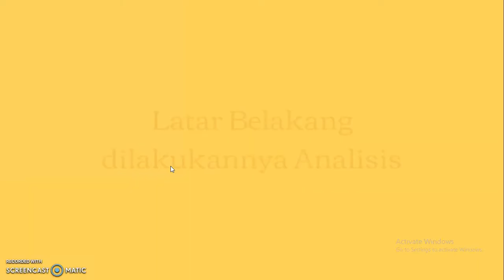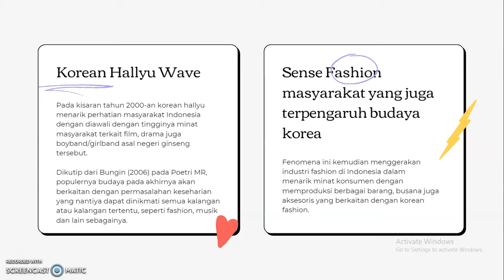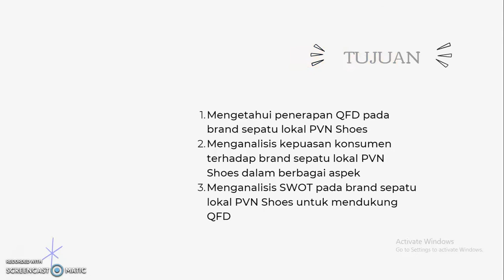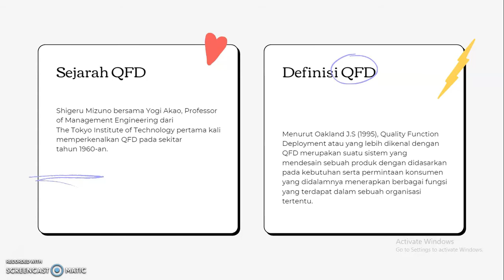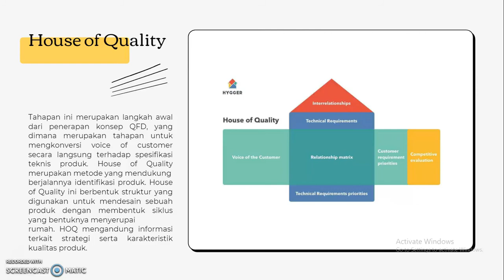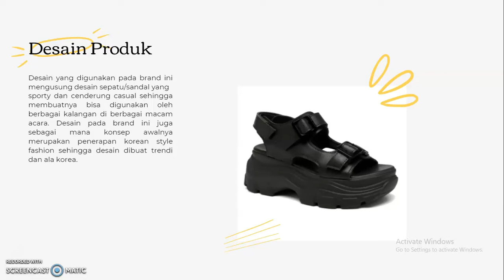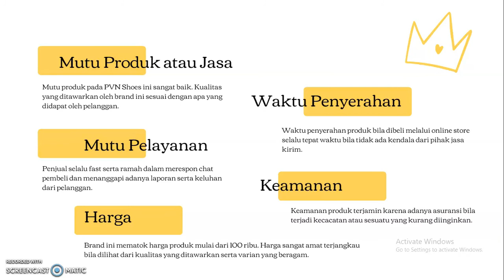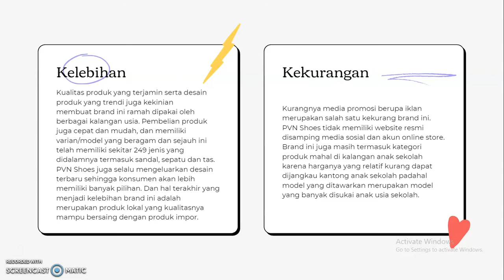Analisis QFD pada Brand Sepatu Lokal PVN Shoes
Rahajeng Gusti Amparan Wangi (1901373)